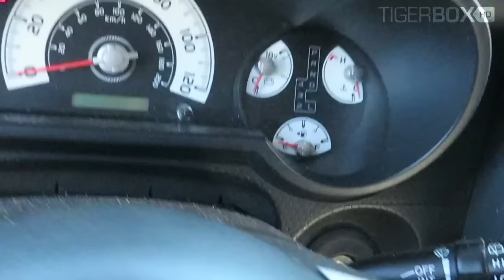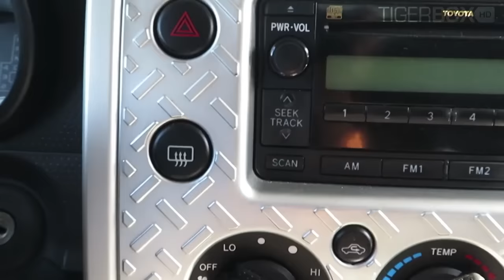Kids Towing Daddy Car with Ride on Power Wheels BMW i8 (Skit) - TigerBox HD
Today Tiger’s dads have to go home from work but the car didn’t start at all! He called triple Tiger to help tow the car back home. Triple Tiger’s came down with his ride on BMW I8 power wheels to tow dad’s car home. Fun video for kids and adults!

Please be sure to give this video a thumbs up if you loved it (or a thumbs down if you didn’t), and leave a comment below telling us what you liked! We love reading your feedback! ❤❤Tiger

Popular uploads by TigerBox HD

★ Feeding My Pet Dog and Shark McDonald's Chicken Nuggets Happy Meal Big Mac & Fries, Clown food

★ Feeding my DOG & Goldfish Carl’s Jr. Chicken Stars, Kids Meal, French Fries Nuggets, Fun Kids Video

★ CARELESS DAD Crushes James the Toy Train Burst into Flame, Thomas and Friends Accidents Will Happen

★ CARELESS DAD gets shot in the EYE with a Nerf Gun, Thomas and Friends Accidents Will Happen

★ The Great Race #14: GOLD THOMAS vs. POWER WHEELS, Thomas and Friends, Fun Toys Video for Kids